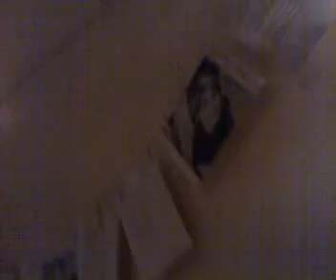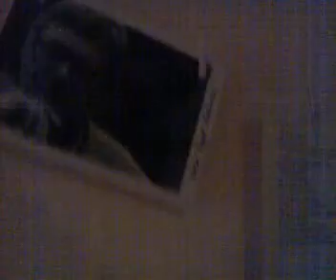La escritora BINTA NDAO, JAM SESSION en Argelaguer, España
El Centro Cultural de Alrgelaguer  a organisado una JAM SESSION, en el mes de Abril 2011...dónde participó la escritora BINTA NDAO, la pintora LAIA JUEZ y muchos escritores más...Fue muy interesante.  Para los que no saben lo que es una JAM SESSIÓN, es una sessión de poesía abierta, dónde cualquiera del público puede subir y recitar sus poemas o otros poemas...